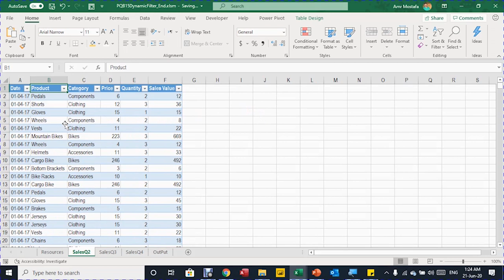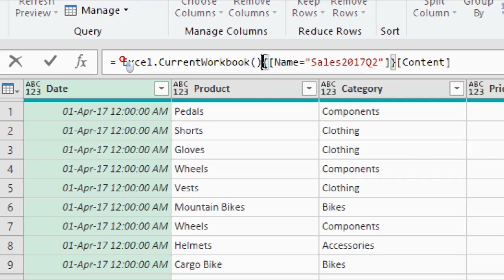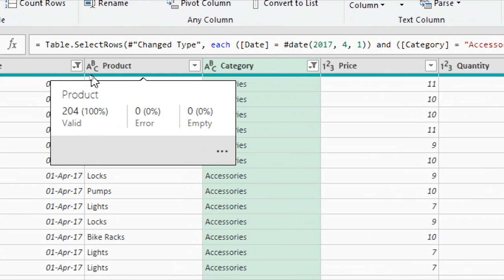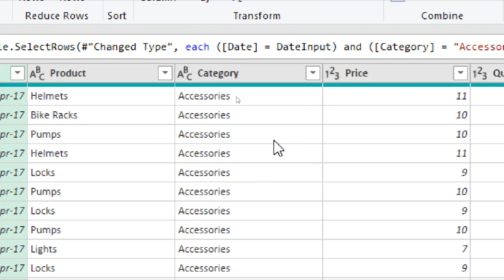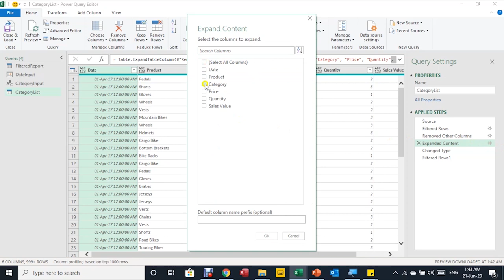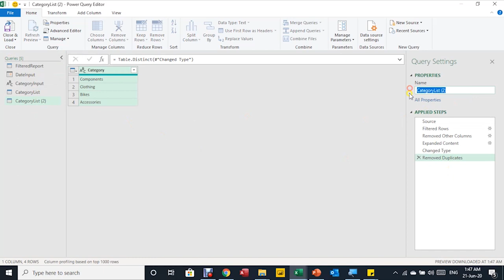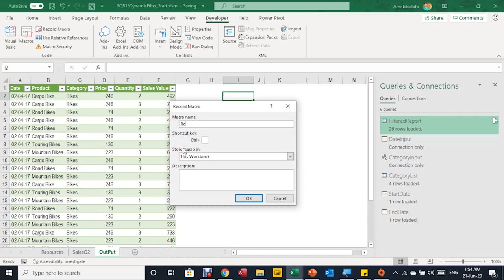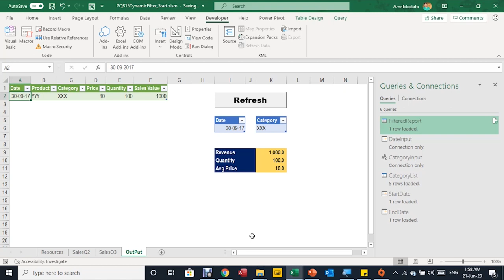PQB15:شرح مبادئ باور كويري - فيلتر ديناميكي باستخدام باور كويري - ادخال خاصية الفلتر من ورقة العمل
سلسلة تحليل البيانات الاكسيل: مبادئ باور كويري PQB:
Pqb15: فيلتر ديناميكي باستخدام باور كويري
استخدام Excel.CurrentWorkbook لاستخراج البيانات
نسخ الكويري – Duplicate
استخراج قائمة فريدة ديناميكية- Dynamic Unique List
استخدام Data Validation  لعمل قائمة منسدلة لاستخدامها في الفيلتر
تحويل جدول اكسيل الى قيمة مفردة داخل الكويري باستخدام Drill Down
استخدام القيمة المفردة كمدخل للفيلتر
تحديث التقرير تلقائيا عند إضافة بيانات جديدة
تسجيل ماكرو واضافة زر وربطه بالماكرو